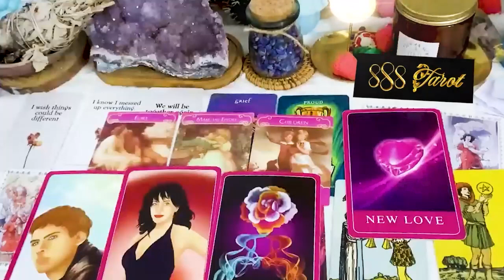GEMINI FEBRUARY 2024 - THIS LOVE WAS A LONG TIME COMING! GEMINI FEBRUARY TAROT LOVE READING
Hello!!!